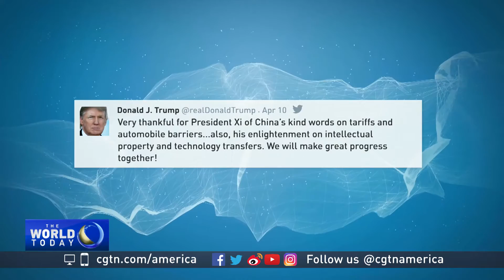Trump praises Xi’s ‘enlightenment’ on US-China trade issues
U.S. President Donald Trump joined global markets in reacting positively to Chinese President Xi Jiinping's speech to the Boao Forum.